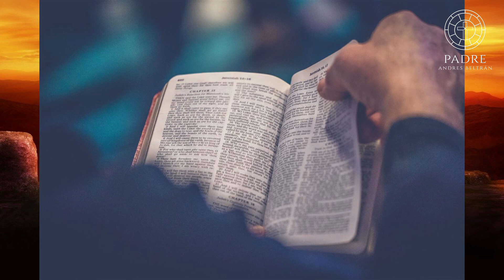´´DAREMOS CUENTAS A DIOS´´ - Tres Minutos Para Dios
Primera Lectura
En resumen: cada uno de nosotros tendrá que dar cuenta de sí mismo a Dios.